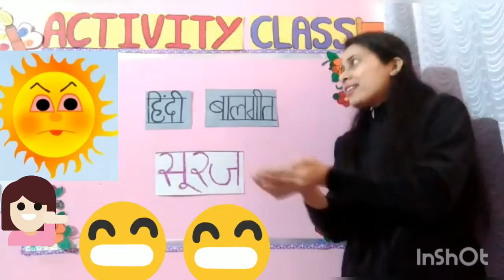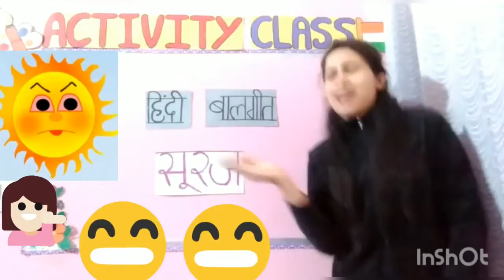Day-167,Activity- हिंदी बालगीत (सूरज)